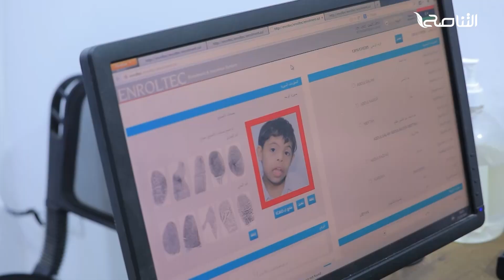مبادرة لتسهيل حصول ذوي الاحتياجات الخاصة وذويهم على مستند جواز السفر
تقرير - بلديات| مبادرة لتسهيل حصول ذوي الاحتياجات الخاصة وذويهم على مستند جواز السفر

تمثل مبادرة فرع جوازات حي الأندلس نموذجًا مشرفًا في كيفية تقديم الخدمات الحكومية بطرق تتسم بالشمولية والمرونة.
خطوة لا تعكس فقط تحسينات في الإجراءات، بل تعكس أيضًا التزام المجتمع والدولة بدعم ذوي الهمم والمكفوفين والاحتياجات الخاصة

التناصح| 11137 - عمودي - نايل سات

ــــــــــــــــــــــــــــــــــــــــــــــــــــــــــــــــــــــــــ
يمكنكم تحميل تطبيقنا TANASUH TV على الهواتف الذكية: